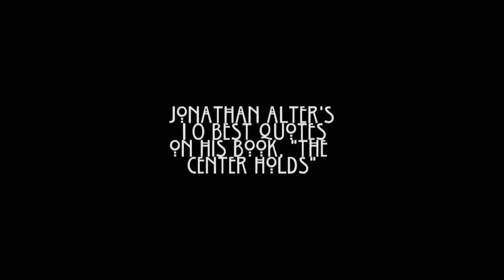Top 10 Quotes from Jonathan Alter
This event was recorded at Politics & Prose Bookstore in Washington, DC, on July 2, 2013.

Following up his 2010 The Promise, which assessed the early years of Obama's first term, Alter here examines the president's 2012 re-election, which he calls a "crossroads" for both Obama and the country. Alter's analysis considers the effects of the ongoing economic crisis, the strong challenge mounted by Republicans, and the Democrats' difficulty marshalling support from minority activists.